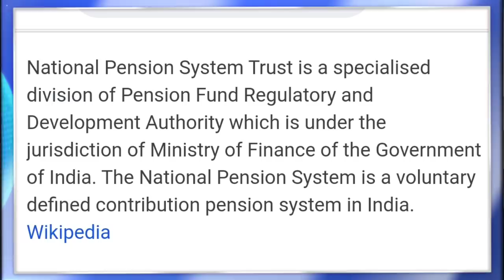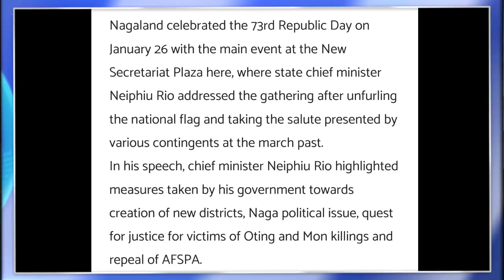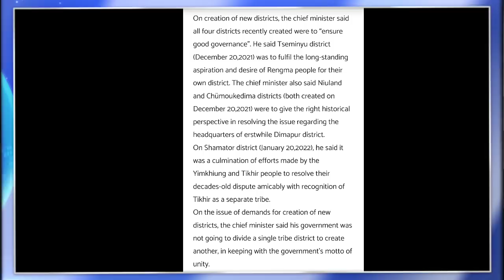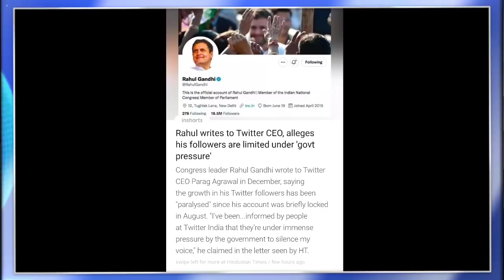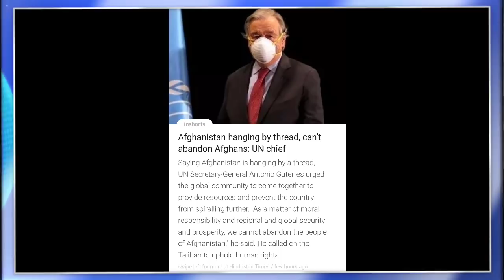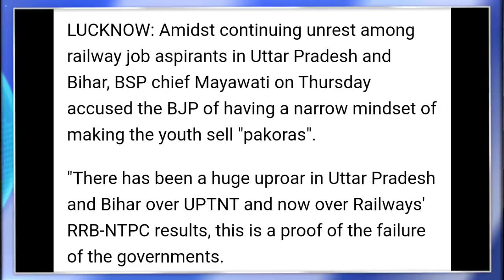Ep 608:PRIME TIME WITH YIMKHONG IN NAGAMESE 27TH JANUARY 2022 | YIMKHONGTV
Local news Courtesy: Nagaland Post,Morung Express, Eastern Mirror.